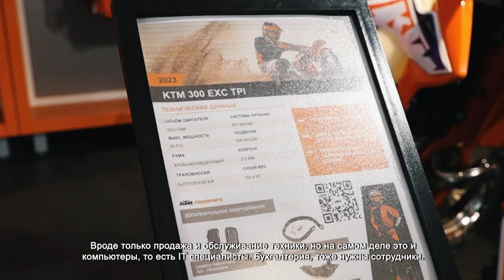Для активной молодежи Химок провели экскурсию по мотосалону